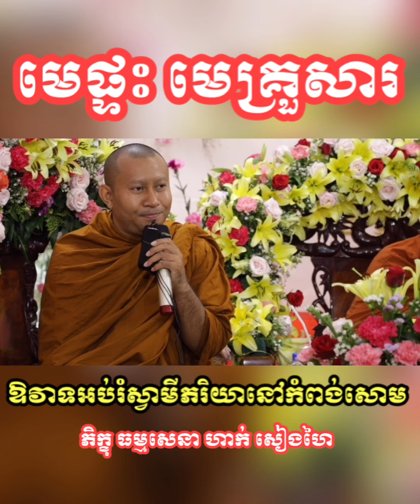មេផ្ទះមេគ្រួសារ ពន្យល់ដោយភិក្ខុ ហាក់ សៀងហៃ​